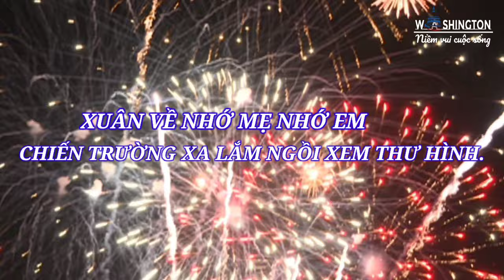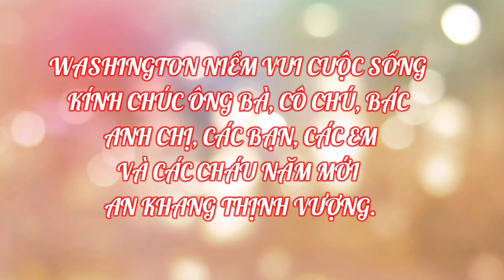#86 MÙA XUÂN CỦA MẸ TÁC GIẢ TRỊNH LÂM NGÂN | COVER HẢI GUITAR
XUÂN VỀ NHỚ MẸ NHỚ EM
CHIẾN TRƯỜNG XA LẮM NGỒI XEM THƯ HÌNH. ( Sáng tác Jenny)
Chào cả nhà! Chúc ông bà, cô chú, bác, anh chị,  các bạn và các em một mùa xuân thật nhiều sức khỏe, vui vẻ,  binh an bên người thân. Chúc cả nhà thưởng thức tiêng hát của em Hải vui vẻ.
  Cám ơn cả  nhà luôn yêu thương ủng hộ kênh mình nhé.
     Bản quyền thuộc về kênh WASHINGTON NIỀM VUI CUỘC SỐNG, xin đừng sao chép dưới mọi hình thức, chân thành cảm ơn.